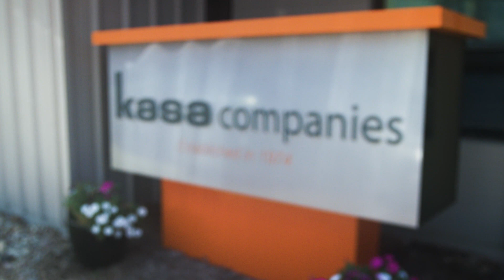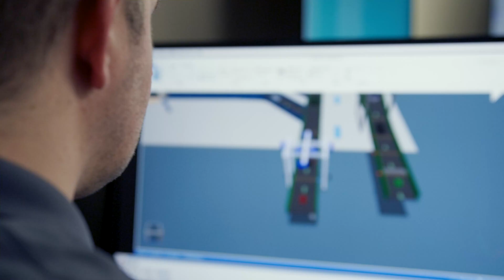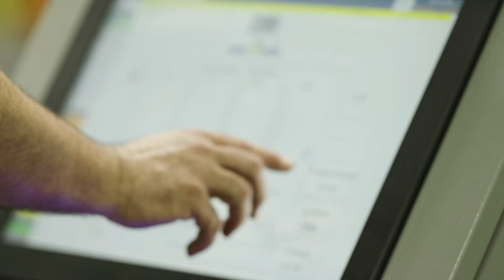What We Do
Kasa Companies – Kasa Controls & Automation. IntelliFinishing, and
Kasa Parcel Automation

Since 1974, Kasa Controls & Automation has provided turnkey industrial controls and automation engineering expertise to a variety of manufacturers in the automotive, grain handling, food processing, baggage handling, parcel and e-commerce, and heavy and industrial equipment industries.

Kasa Companies, Kasa Controls & Automation’s parent company, has completed over 10,000 projects in a wide variety of industries across the globe. Through the years, we've seen the need for automation evolve from a simple control panel operating a single device, to total plant floor system integrations that interface with front-office data.

Automotive work for customers like General Motors and Stellantis makes up the lion’s share of Kasa's work at vehicle manufacturing facilities in the US, Mexico, and Canada. We've developed focused training, a constant presence, and a deep bench of automotive conveyor control expertise at these facilities.

Our work in the grain handling and storage industry takes place throughout the breadbasket of the United States. We specialize in automating grain handling systems for high-tech, high-speed, and large volume grain elevators and train load-out facilities.

We developed a cutting-edge automation application for the airport baggage handling industry, setting a new standard for baggage handling controls. We’ve installed this software in multiple airports with great success.

Through IntelliFinishing, we offer a unique finishing option to industrial manufacturers, providing automated conveyorized overhead paint systems with smart controls. This technology is tested and proven to offer the most flexible paint systems in the industry.

Through Kasa Parcel Automation we provide top-tier and custom controls to companies in the parcel post and distribution fulfillment industries. We automate sophisticated conveyor systems to sort and distribute parcels or pick, pack, and deliver retail packages in any sortation or warehouse setting in the e-commerce world.

Kasa supports all its offerings with an in-house control panel shop specializing in design, assembly, and craftsmanship. We also build custom control panels to meet customer specifications.